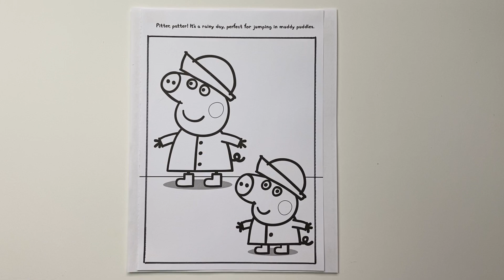Coloring Peppa Pig and George Rain Day Coloring Page with Markers | Speed Coloring Time Lapse